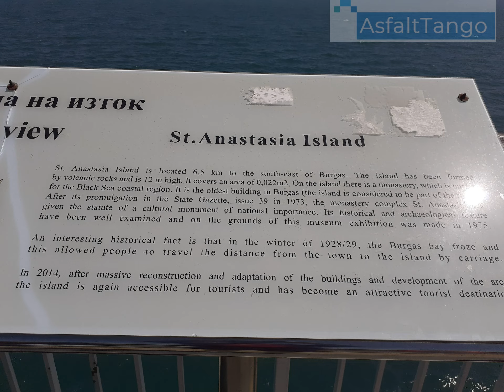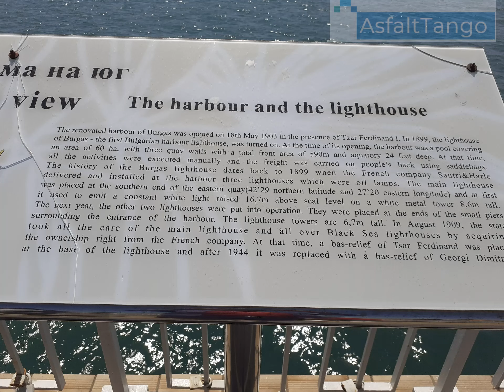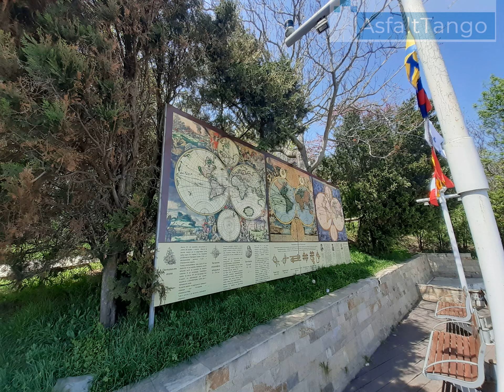Burgas Bulgaria 2022-The most important moments of our trip .The Black Sea and the park of the city.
Salut, sunt AsfaltTango! Bine ați venit pe canalul meu de YouTube. Aici găsiți informații variate, de la locuri frumoase pe care le-am explorat până la aspecte tehnice legate de pasiunile și abilitățile mele. Dacă aveți sugestii sau propuneri, nu ezitați să mă contactați la adresa de email. Vizionare plăcută!

Aștept cu interes impresiile voastre în comentarii. Feedback-ul vostru este important pentru mine, fie că v-a plăcut sau nu. Sunt deschis la orice idee de conținut sau colaborare. Mulțumesc anticipat!

Hello, I'm AsfaltTango! It's a general information channel where I share places and roads I've explored and enjoyed. You can also find some technical aspects related to my passions and skills.

I look forward to hearing your impressions in the comments. Whether you liked it or not, your feedback is important. I'm open to any ideas for content or collaboration. Thanks in advance!

Copyright issues!🚫 If you have any problem with copyright issues, or question please do not report me, take your time to contact us via mail, and we will response within 72h - 💌 💌Best Regards!